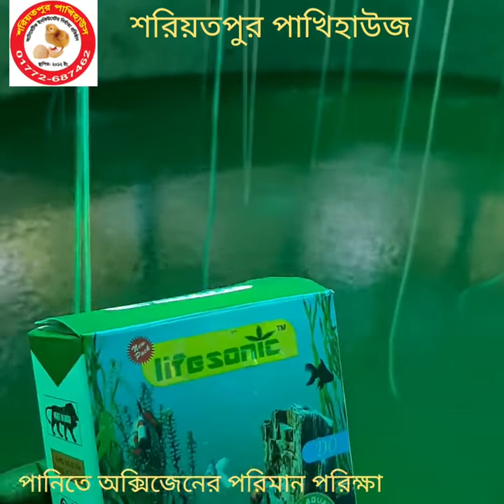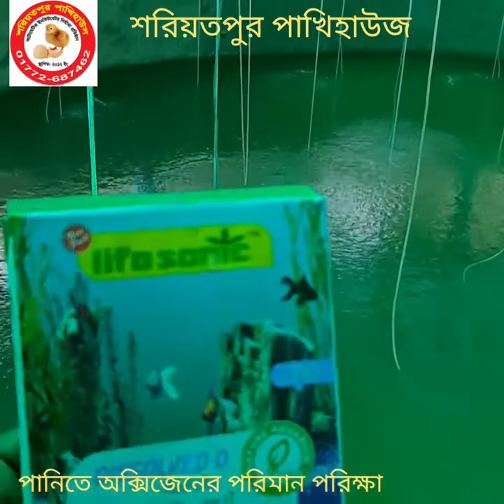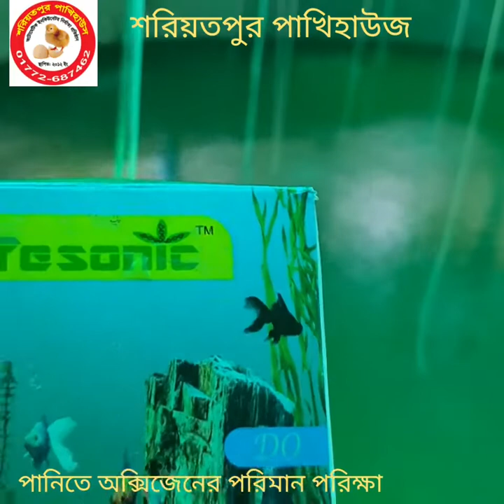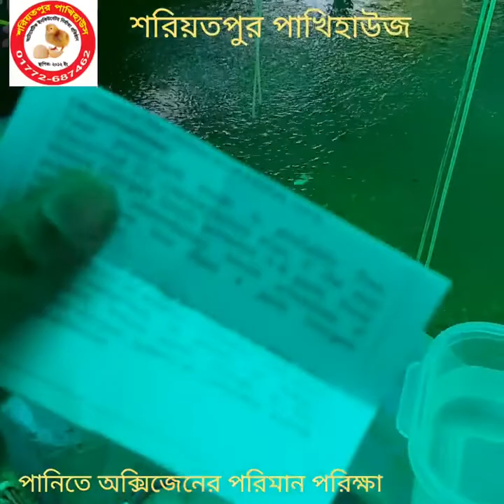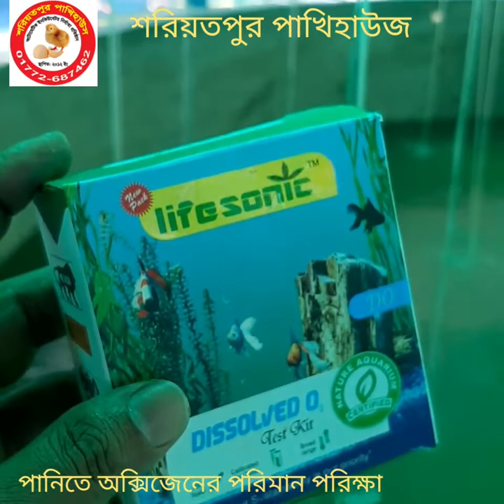বায়োফ্লকের পানিতে অক্সিজেনের পরিমান পরিক্ষা করুন মাত্র ৫ মিনিটে | How to test oxygen in bioflock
■ Bioflock products price list:-
■ বায়োফ্লক পণ্যের বর্তমান দামঃ-

       ■■■ AC AIR PUMP PRICE ■■■
● এয়ার পাম্প Air Pump ACO-001  =1590/-
● এয়ার পাম্প Air Pump ACO-002  =2350/-
● এয়ার পাম্প Air Pump ACO-003  =2950/-
● এয়ার পাম্প Air Pump ACO-004  = 4200/-
● এয়ার পাম্প Air Pump ACO-006  =5800/-
● এয়ার পাম্প Air Pump ACO-008  =7490/-
● এয়ার পাম্প Air Pump ACO-010  =8800/-
● এয়ার পাম্প Air Pump ACO-012  =10500/-
● এয়ার পাম্প Air Pump ACO-018  =12800/-
● এয়ার পাম্প Air Pump GF-120     =7500/-
● এয়ার পাম্প Air Pump LP-100      =13490/-

    ■■■ DC 12V AIR PUMP PRICE ■■■

■ Air stone price bangladesh:-
■ এয়ার স্টোনের দাম জেনেনিন :-

ছোট গোল স্টোন ( ইন্ডিয়ান)         = ২৫ টাকা
ছোট গোল স্টোন (চায়না )            = ৩৫ টাকা
বড় গোল স্টোন  ( ইন্ডিয়ান )         = ৬০ টাকা
বড় গোল স্টোন ( চায়না )             = ১২০ টাকা
লম্বা দের ইঞ্চি চায়না স্টোন           = ৪০ টাকা
লম্বা দুই ইঞ্চি চায়না স্টোন             = ৬০ টাকা
লম্বা আড়াই ইঞ্চি চায়না স্টোন       = ৮০ টাকা
লম্বা চার ইঞ্চি চায়না চিকন স্টোন  = ১২০ টাকা
লম্বা চার ইঞ্চি চায়না মোটা স্টোন   = ১৮০ টাকা

■ Air pipe price :-
■ এয়ার পাইপ মূল্য:-

নরমাল পাইপ   (চিকন থিকনেস) ৩৫০ টাকা বান্ডিল
নরমাল পাইপ   (মোটা থিকনেস) ৪৫০ টাকা বান্ডিল
সিলিকন পাইপ                          ১১৫০ টাকা বান্ডিল

■■ Nano bubble tube price ■■
■■ ন্যানো বাবল টিউব মূল্য      ■■

● প্রতি ফিট = 60 TK (শুধু টিউব)
● কানেক্টর বা  "T" = 50 TK প্রতিপিছ (প্লাস্টিক)
●কানেক্টর বা  "T" = 70 TK প্রতিপিছ    (পিতল)

■■ BIOFLOCK OTHERS PRODUCTS PRICE:-

"T" CONVERT = 5 TK
AIR CONTROLLER = 10 TK
PH METER   = 750/1250/2450 TK
TDS METER = 350/850/1850 TK

DIGITAL WEIGHT SCALE = 850/1350 TK

AMMONIA TEST KIT (130 TEST, USA)  =1650
AMMONIA  KIT (200 TEST, HUNGARY) =2150

DO TEST KIT (130 TEST, USA)                 =1650
DO TEST  KIT (200 TEST, HUNGARY)     =2150

DIGITAL WATER TEMPRACHER METER=450TK
DIGITAL WATER TEMPRACHER METER=650TK

IMHOFF CONE ইমহফ কোন ( 1000 MM ) 850 TK
REFRACTO METER ( স্যালিনিটি মিটার )   2950 TK

■■ PROBIOTIC PRICE:-
POND CARE   50 গ্রাম        ( SK+F )        450 TK
AQUA LIFE-S  250 গ্রাম   (ভিয়েতনাম)   1250 TK
AQUA LIFE-S  1 KG         (ভিয়েতনাম)   3250 TK
FISH PROBIOTIC 100 গ্রাম (কোরিয়ান)   950 TK
LIFE PRO - FISH VIGYAN 500 গ্রাম (ইন্ডিয়ান) 1950 TK

♧♧♧■■ বায়োফ্লক এর উপরে আমাদের অন্যান্ন গুরুত্বপূর্ণ ভিডিওগুলি দেখতে নিচের লিংকে ক্লিক করুন♧♧♧■■